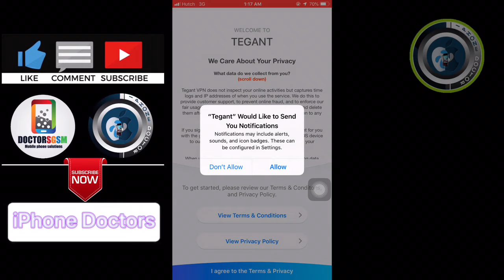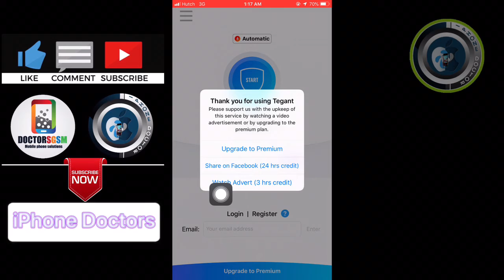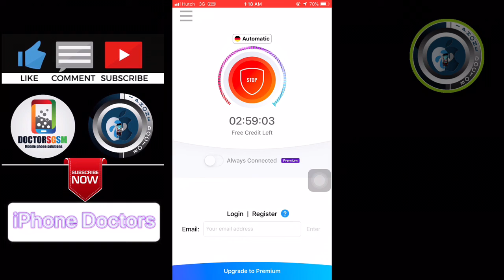Best VPN 2020 FOR MIDDLE EAST iPhone | Tamil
ஐபோன் டாக்டர். iPhone Doctors
Hello friends, Welcome to "iPhone Doctors " Since  2015 , My Channel motivation is Easy to Understand, Solution Videos in Tamil, We do Tips and also Innovation, I wanted each and every Individual whoever is interested in technology to be able to understand it in the easiest possible way,

Thanks.
-MS-
       நன்றி.
ஐபோன் டாக்டர்.

ஐபோன் டாக்டர்
⠀⠈⠻⣿⣿நன்றி⣿⣿⠟⠁
~MS~